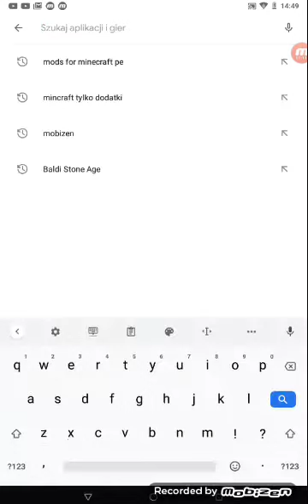Jak wgrać mapę do Minecraft PE